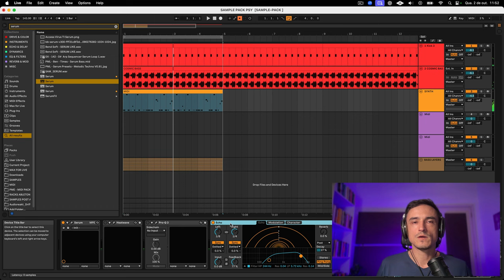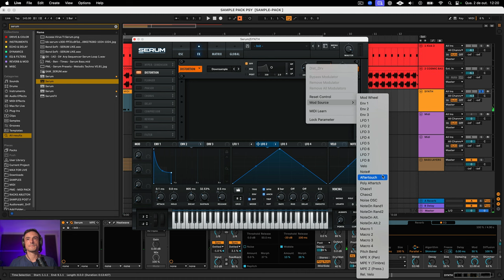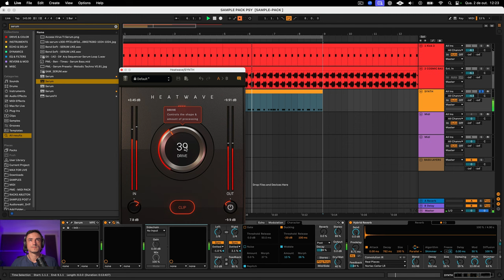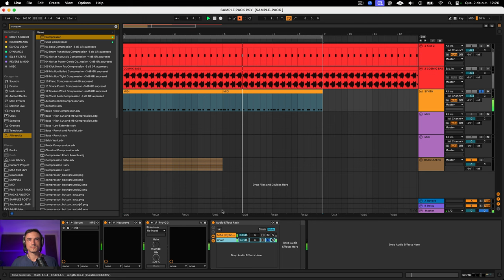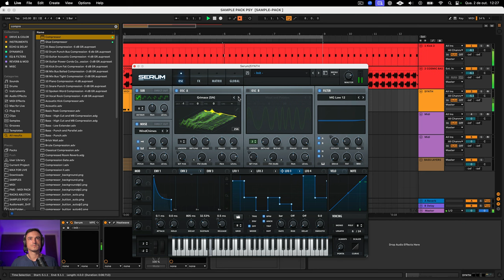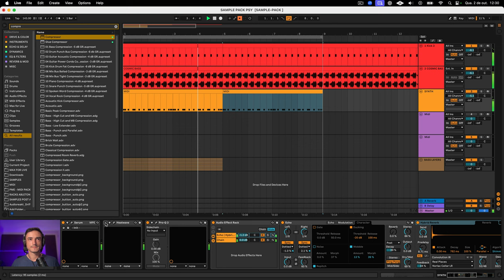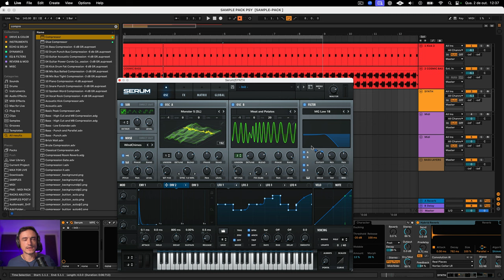Como Criar Timbres Profissionais [SOUND DESIGN MASTER-CLASS]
Aprenda criar timbres poderosos que vão transformar suas tracks.

Você vai aprender um processo completo em 5 etapas para desenvolver o sound-design dos prós!